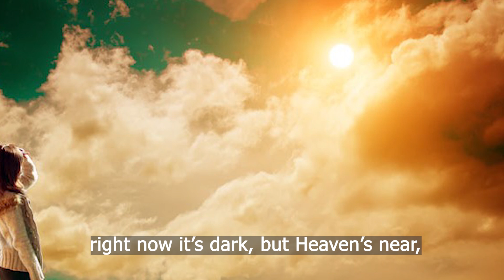"One day the light of truth will shine"-song of reassurance, that all our questions will be answered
We all have asked God some difficult questions about life to which we'd love to know the answer, such as, "Why do bad things happen to nice people?" or "Why didn't God destroy the Devil before he could do all this damage?" I certainly don't know how to answer them. And the apostle Paul despite his enormous intellect & revelation, admitted his ignorance, "Now we see but a poor reflection; then we shall see face to face. Now I know in part; then I shall know fully, even as I am fully known." 1Cor 13:12 Let's pray for God's blessings on our lives & bear our sorrows patiently, & God will tell us the reason when we enter His glory.
One day the light of truth will shine,
Not here, but in the Father's Home,
We'll understand why sorrows come
There every secret will be known.
Put all your faith in God alone,
He leads us on the path that's straight,
Right now it's dark but Heaven's near,
And there, up there, we'll understand!